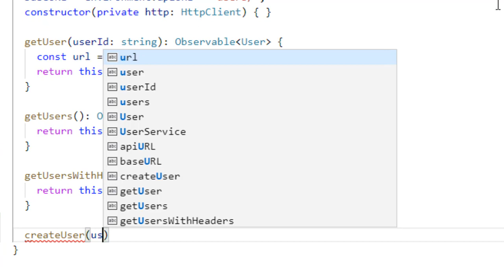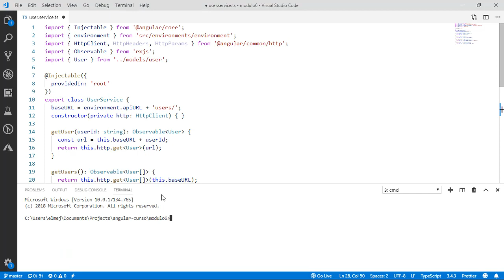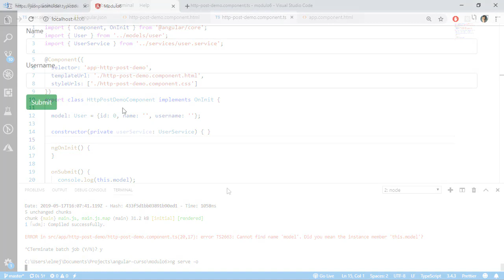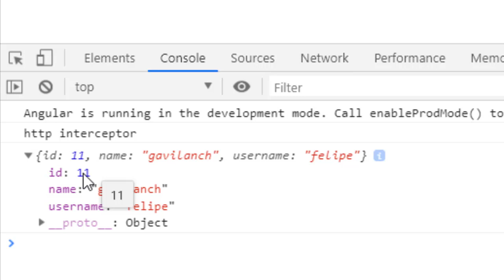6-11 - Haciendo un HTTP Post | Programando en Angular 8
Cuando hacemos un HTTP POST o POST simplemente, estamos utilizando el cuerpo de la petición HTTP para enviar información al servidor. Esta información puede ser lo que queramos, por ejemplo, un formulario.